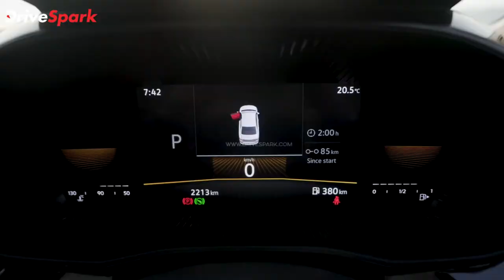Skoda Slavia Launched | Price, Features, Variant, Engine | Details In Malayalam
സ്ലാവിയ മിഡ്-സൈസ് സെഡാൻ ഒടുവിൽ ഇന്ത്യയിൽ അവതരിപ്പിച്ച് സ്‌കോഡ. ബ്രാൻഡ് സെഡാന്റെ 1.0 ലിറ്റർ TSI പെട്രോൾ വേരിയന്റുകളുടെ വിലയാണ് പ്രഖ്യാപിച്ചിരിക്കുന്നത്, അതേസമയം കൂടുതൽ ശക്തമായ 1.5 ലിറ്റർ TSI പെട്രോൾ മോഡൽ 2022 മാർച്ച് 3 -ന് വിൽപ്പനയ്‌ക്കെത്തും.

സെഡാൻ മോഡൽ ലൈനപ്പ് ആക്റ്റീവ്, അംബിഷൻ, സ്റ്റൈൽ എന്നീ മൂന്ന് വകഭേദങ്ങളിൽ വ്യാപിച്ചിരിക്കുന്നു. വാഹനത്തിന്റെ 1.0 ലിറ്റർ പെട്രോൾ വേരിയന്റുകൾ 10.69 ലക്ഷം മുതൽ 15.39 ലക്ഷം രൂപ വരെ എക്സ്-ഷോറൂം വില പരിധിക്കുള്ളിൽ ചെക്ക് വാഹന നിർമ്മാതാക്കൾ ലഭ്യമാക്കിയിട്ടുണ്ട്.